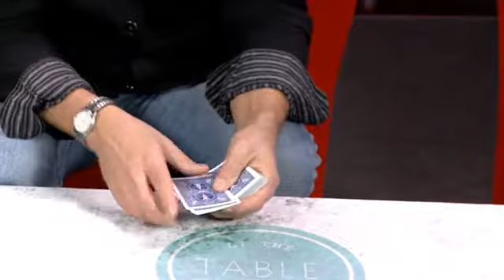At the Table Live Lecture Jack Carpenter